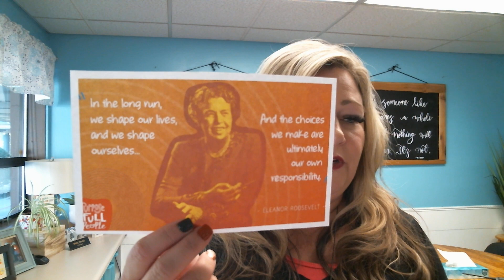KROR Friday, October 6, 2023